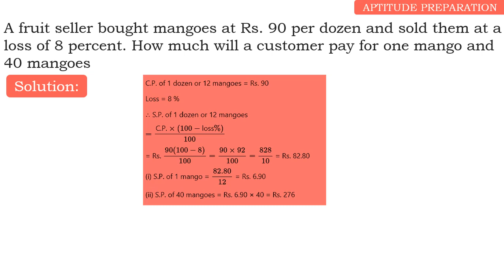A fruit seller bought mangoes at Rs. 90 per dozen and sold them at a loss of 8 percent. How much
A fruit seller bought mangoes at Rs. 90 per dozen and sold them at a loss of 8 percent. How much will a customer pay for one mango and 40 mangoes